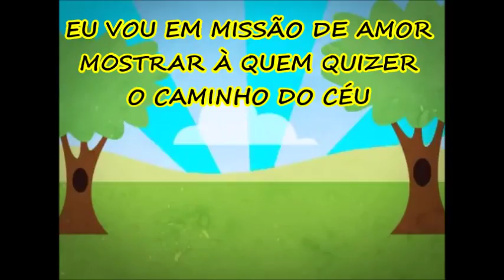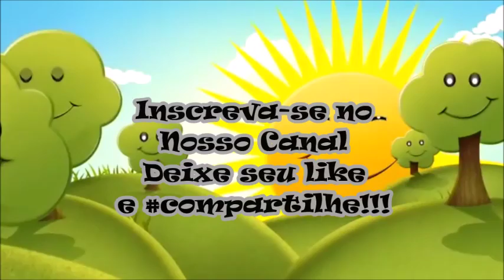MISSÃO DE AMOR- APEC ( Tia Joaninha)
Entre lindas canções da APEC achei esse maravilhoso!

Todas Criança salva torna-se um missionário!

contato com Tia Joaninha 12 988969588/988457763